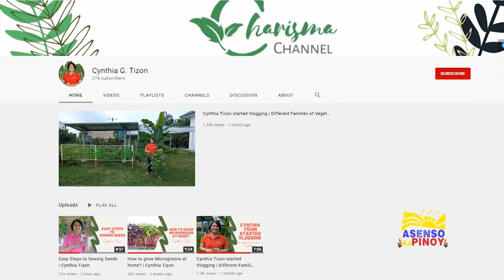ASENSO kaPINOY: "Charisma Farm" | Episode 2 (Part 2 of 3) — Hosted by Francis L. Cardona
Mga Kapinoy! Panoorin ang ASENSO kaPINOY ngayong Sabado, December 9, 2023 @ 9:00am sa aming bagong tahanan, PTV Channel 4!

Ma-INSPIRE sa ASENSO Stories ng ating mga kaPinoy na nagsusumikap upang umasenso ang buhay...
👍 Cynthia Tizon - Charisma Organic Farm
👍 Belen Flores - D' Original Tipas Bakery
👍 Michelle Mintu - Jelly Artist of Chellatin

ASENSO kaPINOY is hosted by a veteran broadcaster and KBP Board of Director, Mr. FRANCIS L. CARDONA

Sama-sama tayo sa pag-ASENSO kaPINOY!